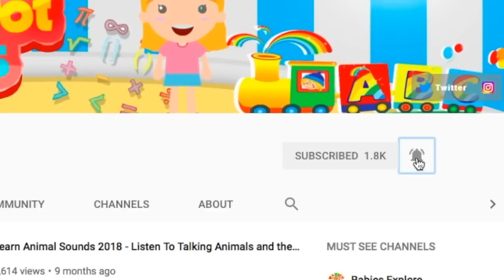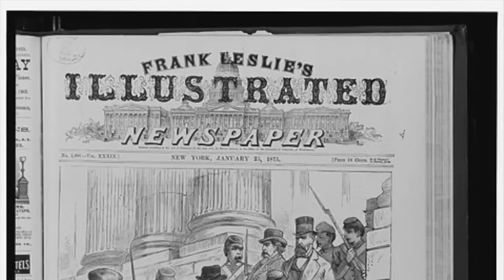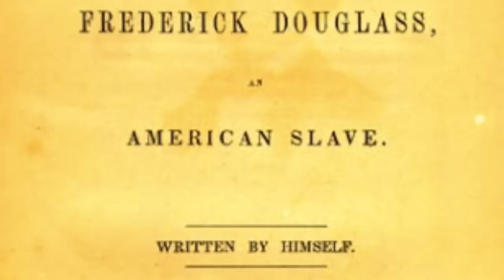The Life of Frederick Douglass for Kids| Learn Facts About Frederick Douglass | Black History Month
In this kids learning video children will learn facts about Frederick Douglass.

Throughout the video during Black History Month students will be able to see different pictures taken throughout his life.

Frederick Douglass was born near Hillsboro, Maryland, in February of 1818.

He had a white father and a slave mother.

He was born into slavery and was separated from his mother when he was a baby.

Douglass never knew his father and was moved to different residences throughout Maryland during his childhood.

At the age of 12, Frederick began receiving reading lessons from the wife of his “master,” even though it was illegal to teach slaves to read. Frederick proved to be a quick study and was soon reading newspapers, magazines, and books.

Through his reading of political journals, Frederick realized the horrors of slavery.

He began to form views on human rights and how people should be treated. He also taught other slaves how to read, but this eventually got him into trouble.

He was moved to another farm where he was beaten by the slave owner in an effort to break his spirit. However, this only strengthened Douglass' resolve to gain his freedom.

In 1838, Douglass carefully planned his escape. He disguised himself as a sailor and carried papers that showed he was a free black seaman. On September 3, 1838 he boarded a train to the north. After 24 hours of travel, Douglass arrived in New York a free man. It was at this point that he married his first wife, Anna Murray, and took the last name Douglass. Douglas and Anna settled down in New Bedford, Massachusetts.

At the age of 23, Frederick Douglass attended an abolitionist convention. Someone there asked him to give an  speech about his life as a slave. He did so brilliantly.

His appearance and bearing was that of a highly intelligent man. He spoke clearly, with dignity and power.

Everything about him denied and made ridiculous the proslavery position that somehow African Americans were subservient to whites and were happiest when serving their white masters.

As a result, Frederick Douglass was offered a full-time job as a lecturer for the Anti-Slavery Society.

A few years later, in 1845, Frederick Douglass published a book, his autobiography.

He wrote about his life as a slave and named his master in Baltimore. To avoid being captured by slave catchers, Douglass went on a two year speaking tour in Great Britain.

Many people in Britain were impressed by Douglass. They raised the money he needed to buy his freedom from slavery. In 1847, he returned to America as a free man.

When he returned to America, Douglass published The North Star and four other abolitionist newspapers

As his reputation grew, Douglass became an advisor to Abraham Lincoln and Andrew Johnson.

During the Civil War—which erupted in 1861 over the issue of slavery— black soldiers were given lesser pay and non-equal treatment. Douglass met with Lincoln to advocate on behalf of the soldiers.

Douglass had two sons who served in the Army and he actively recruited African Americans to fight in the Civil War. Douglass, along with many others, spoke out for equal citizenship and the emancipation (freeing) of all slaves.

After the war, Douglass fought for the 13th Amendment (which abolished slavery), the 14th Amendment (which granted citizenship to those born in the United States as slaves) and the 15th Amendment (which granted voting rights to men of all color—women would not gain the right to vote until the 19th Amendment in 1920).

Sadly, Douglass’ beloved wife Anna died in 1881 of a stroke. Several years later, Douglass remarried activist Helen Pitts. Helen was white, and their interracial marriage was widely criticized. Undeterred, Douglass and Helen continued traveling and advocating on behalf of equality and justice everywhere.

Frederick Douglass died of a heart attack in 1895, at the age of 77, but his work to help the Anti Slavery movement has not been forgotten and it never will.